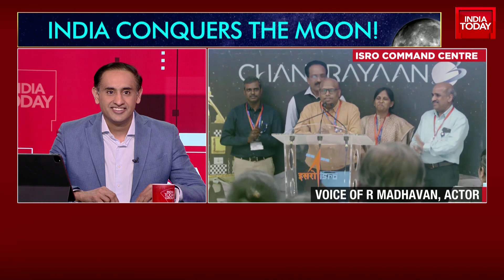Chandrayaan 3 Landing: India Today's Raj Chengappa Explains What Will Happen Next After Chandrayaan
In a major stride for India's space program, Chandrayaan-3, Isro's third lunar mission, successfully executed a soft landing near the previously unexplored lunar south pole at 6:04 PM on Wednesday. This remarkable achievement elevates India into an elite group of four nations to land on the Moon and distinguishes it as the the only country to touch down on the uncharted lunar south pole region.